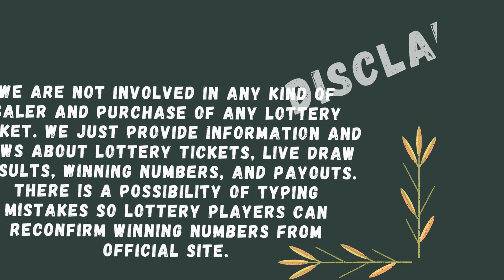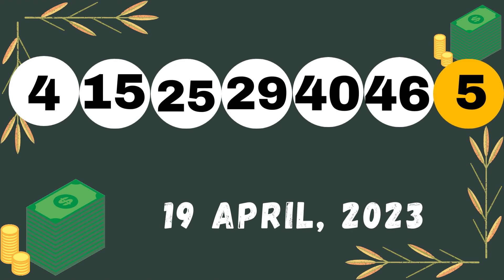Massachusetts Evening Lottery Draw Results - 20 Apr, 2023 - The Numbers Game - Mass Cash - Powerball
Today April 20, 2023, Find in this video the Massachusetts evening lottery live drawings results, Top payouts(prizes), and the latest winning numbers. These Massachusetts Evening lotteries' live drawings results are drawn in the evening time daily.

Find in this post, The Numbers Game Evening, Mass Cash, Megabucks Doubler, Powerball, Mega Millions and Lucky For Life live drawing lottery results, jackpot prizes, and winning numbers for today April 20, 2023, past 30 days.